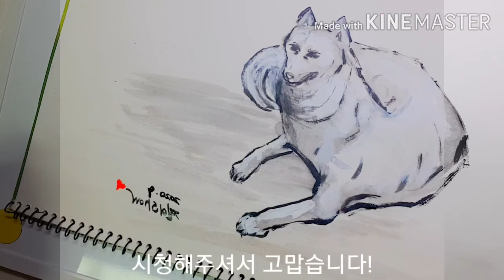크로키 /반려견 그리기/ 나만 바라봅니다 💕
반려견의 순간포착 그리기를 다시 옮겨 그려봅니다 .자꾸그리다 보면 누구나 표현의 방법이 늘어나 잘그릴수 있어요.

1.김밥을 꽃잎모양으로 말았다

1.맵쌀가루와 천연색소의 떡

1.갖종채소와 고기 쌀빱의건강한끼

1.건강보양식 죽

1. 표고버섯을 사용한 건강 간식